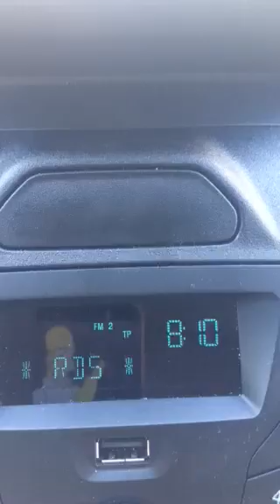Ciulin e il suo centro “Martin di Fata” Massaggino con Regalino scherzo Telefonico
Centro mani di fata
Registrato direttamente dall’autoradio durante il programma tutti pazzi per RDS